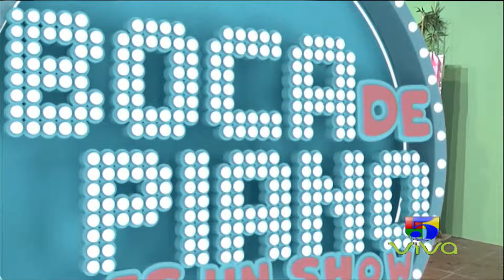El mecánico resultó un charlatán (La tuerca floja) - Boca de piano es un show